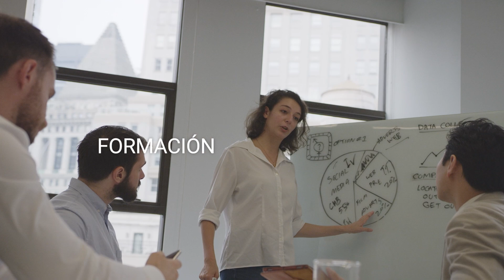Microcredenciales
Las microcredenciales son experiencias de aprendizaje breves y prácticas, certificadas a nivel europeo y orientadas a la certificación de competencias clave para el aprendizaje a lo largo de la vida, con un enfoque metodológico activo que favorece la inserción laboral (upskilling) o da respuesta a los retos formativos de los trabajadores en activo (reskiling).

Más información e inscripción al foro "Microcredenciales: potenciando la capacitación de tu equipo"